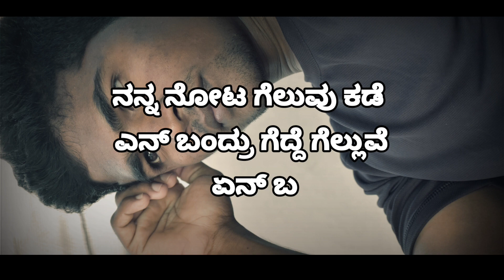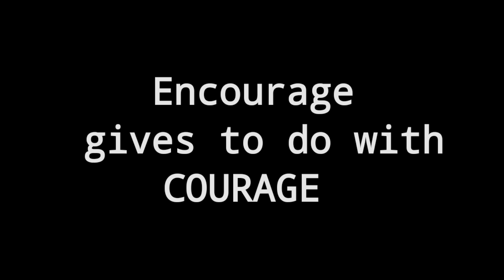NENAPUGALU KANNADA SONG ||APPU RAJ || breakup motivational